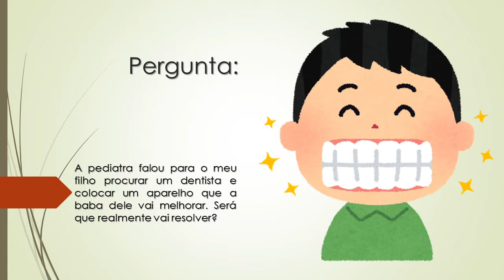Meu filho baba muito | A pediatra mandou procurar um dentista | Será que realmente vai resolver?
A pediatra falou para o meu filho procurar um dentista e colocar um aparelho que a baba dele vai melhorar. Será que realmente vai resolver?